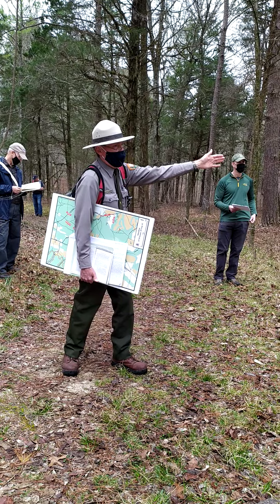Chickamauga 2021 Seminar in the Woods-clip39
Annual discussion group with Dave Powell and Ranger Jim Ogden at Chickamauga, Georgia at the battlefield
 March 12-13th, 2021